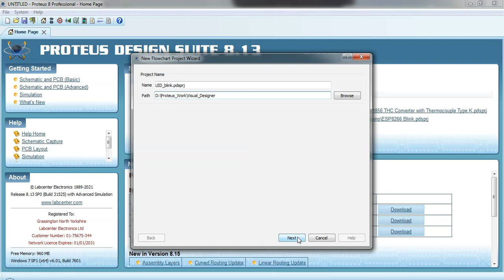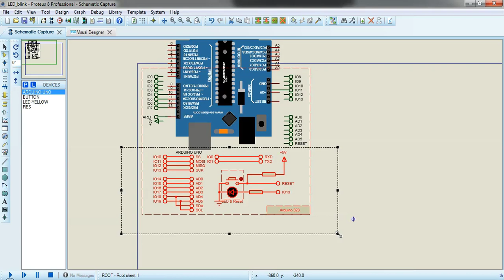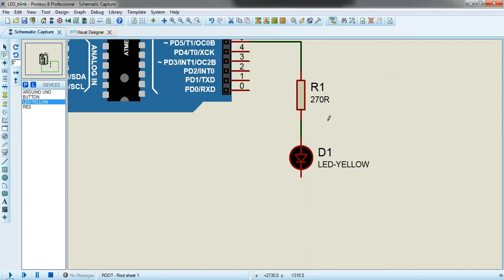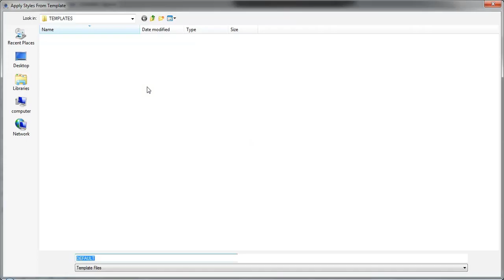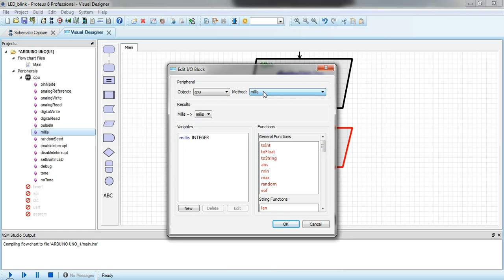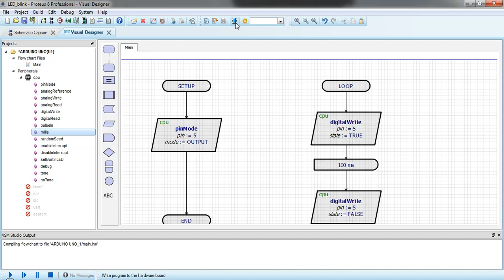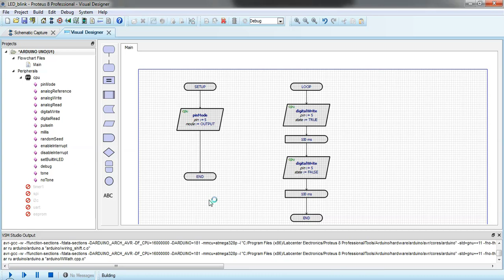Proteus Visual Designer tutorial - LED Blink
Video on LED blink with Arduino using Proteus Visual Designer flowchart programming language. More on this video is at: